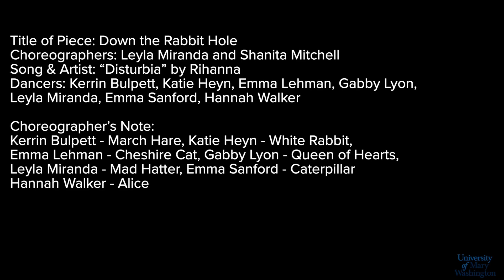Down The Rabbit Hole: Leyla Miranda & Shanita Mitchell - Fall 2023 Big Show